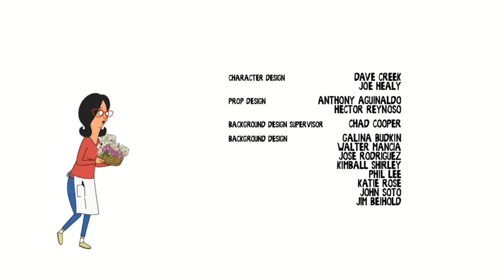Bob's Burgers: Linda Singing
Linda has to be my favorite in the Belcher family!